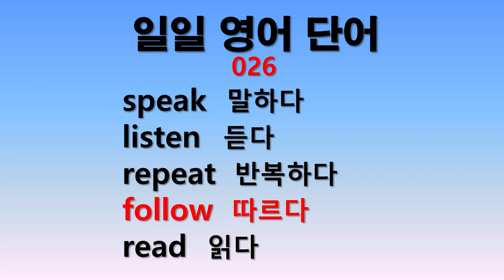일일 영어단어 026